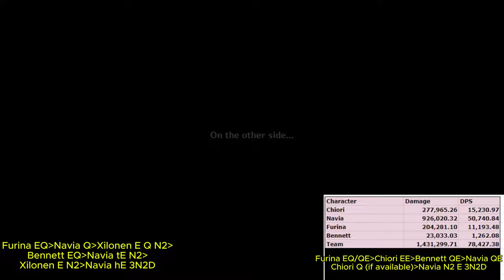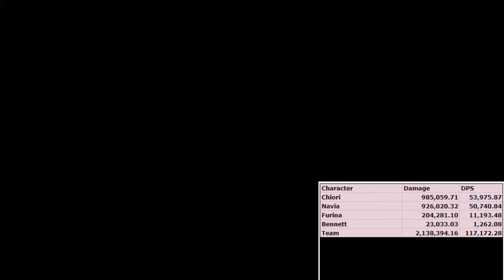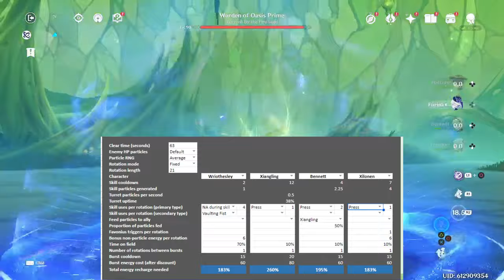Xilonen is OVERHYPED but still GREAT?! - Pre-Release TC - Genshin 5.1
Xilonen will be released in a few days, and she has some of the most hype I've ever seen for a non-Archon character. While she does seem to be a top tier support, a lot of the teams she is being hyped for, she might not actually be that good in. So in today's video, I go in depth into how well she should fit into many different teams, compared to current options, and by the end of the video we will have a better idea where to and not to use Xilonen.

00:00 Intro
00:40 Kit Summary
01:33 Hydro Teams
04:36 Geo Teams
08:57 Navia Xilonen vs Chiori tldr
12:13 Pyro DPS Teams
14:43 Cryo DPS Teams
16:25 Electro DPS Teams
18:14 Overall Summary+Conclusion